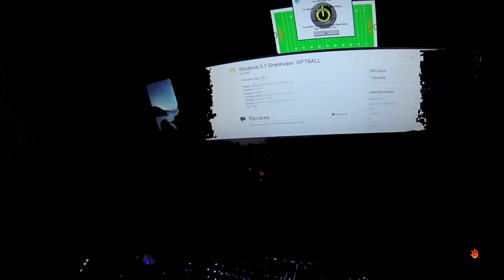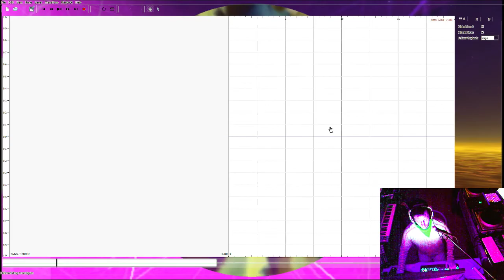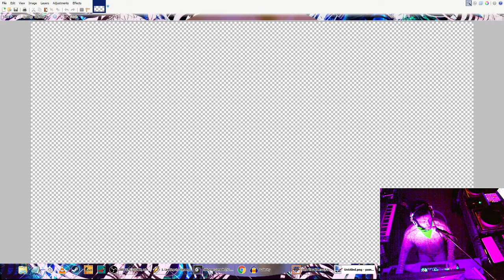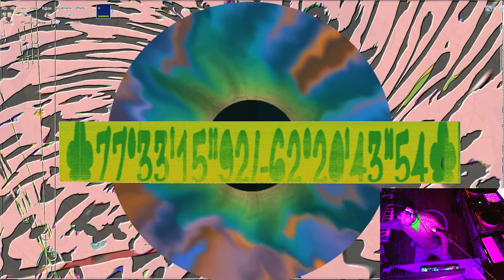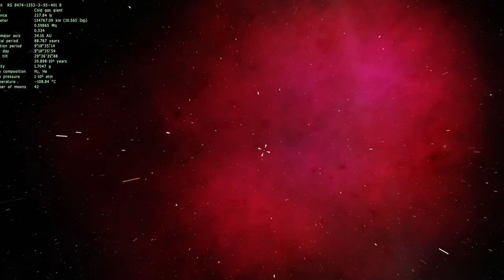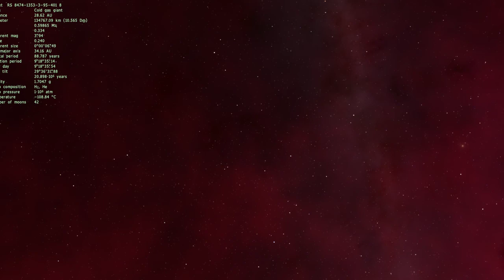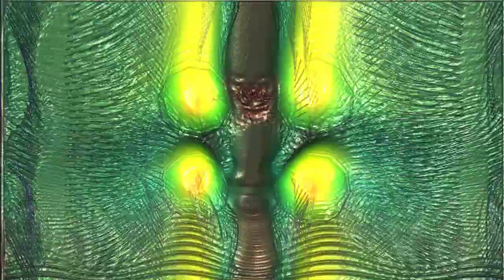wm7: 96% Gelaxy Wide Discount Card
The Captain decides to finally fire up the Valtrexonic unit.